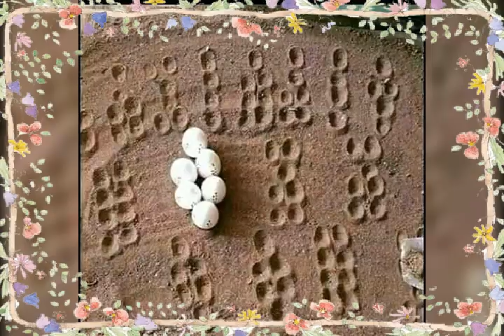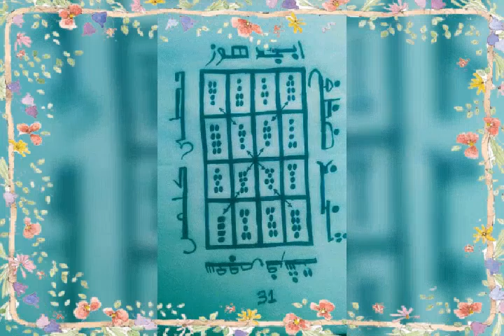bincike wani irin mata yakamata na aura a zauna lafiya